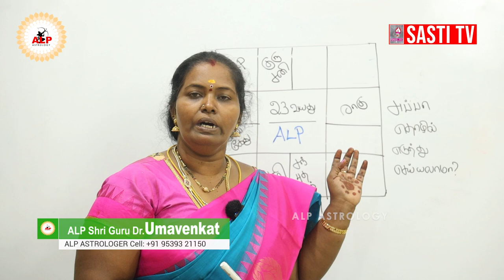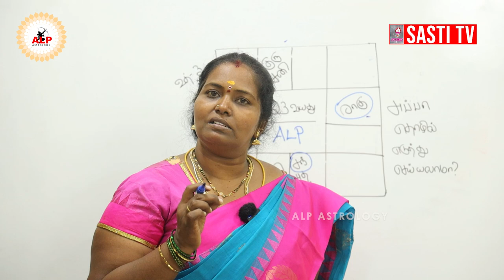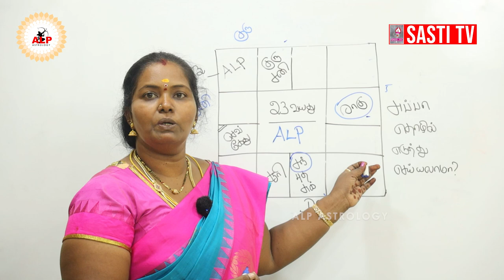அப்பா தொழில் எடுத்து செய்யலாமா | அதன் மூலம் வருமானம் கைகொடுக்குமா